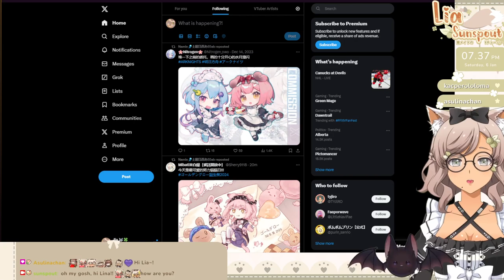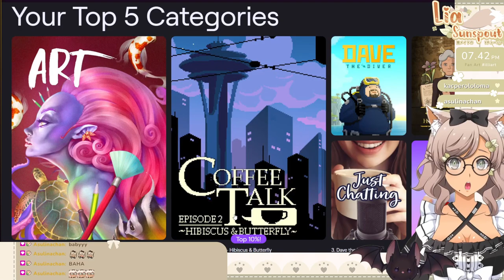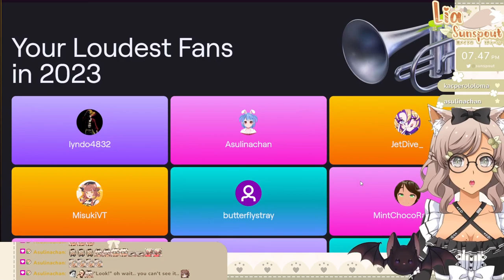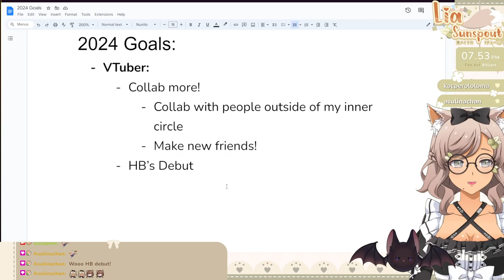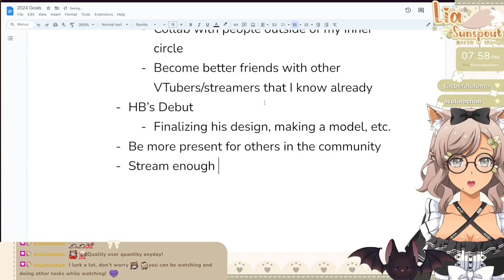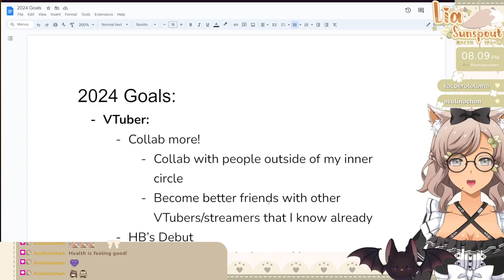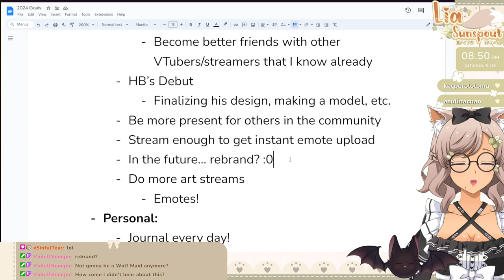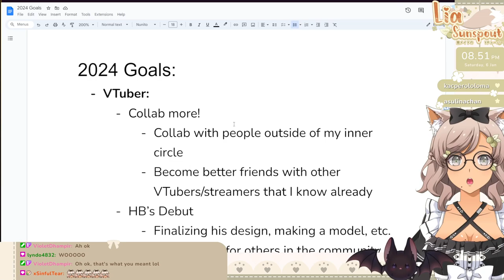Let's go NEO! Part 8